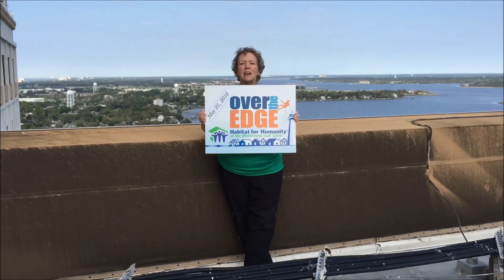Becky Jenner Challenge!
Becky Jenner calls out Susan Guice to Hang out with Habitat